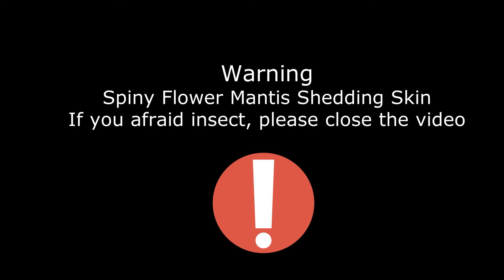Spiny Flower Mantis Shedding skin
This is my science observing about insects shedding skin. I choose Spiny Mantis because every time it shedding skin, it change color also.
It is so amazing to do science observation. I love it very much